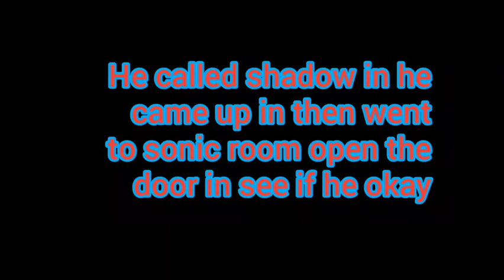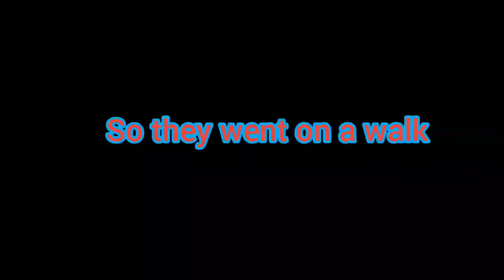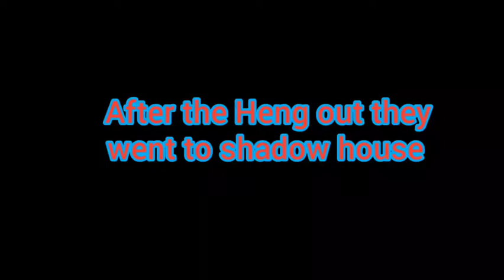sonadow high school ep;7